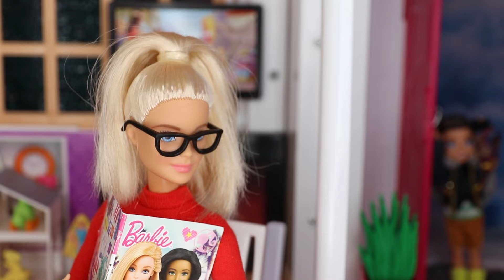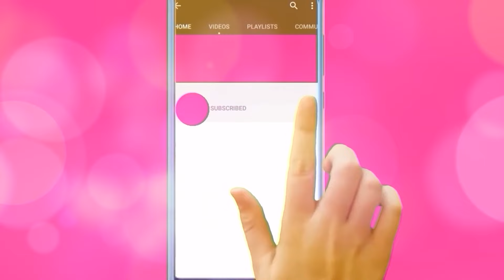Barbie Family Playing in the Snow - Disney Princess Snow Day